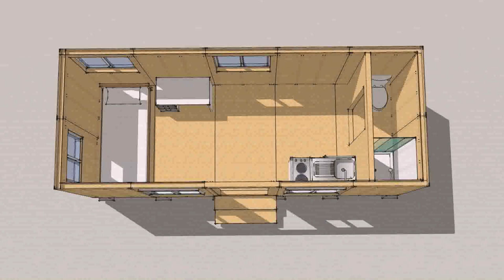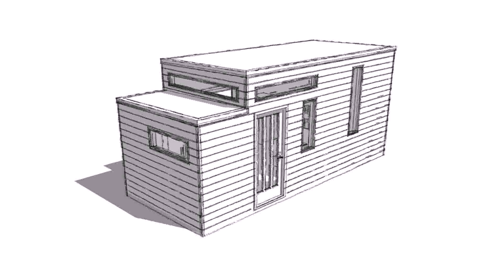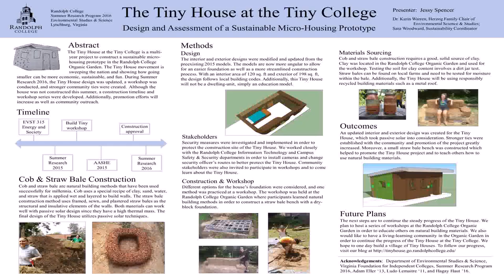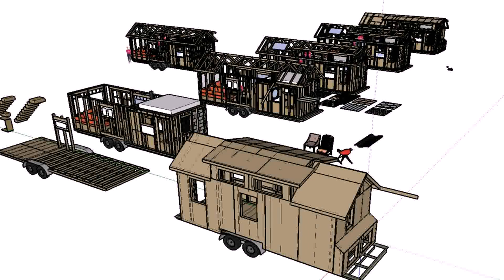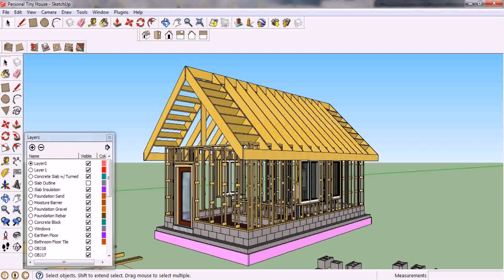Tiny House Block Foundation (see description)